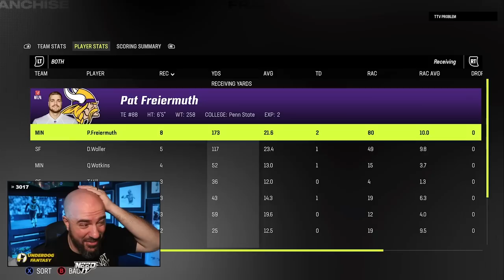Dubby faces off against Problem in Madden CFM Week 3 | Pat Freiermuth has a breakout game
In this Madden CFM gameplay video, Dubby takes on his long-time rival Eric "Problem" Wright in Week 3 of the season. With a 2-0 record, Dubby is looking to continue his hot start and improve his team, which is showing a lot of promise but is still weak in some areas. However, Dubby's hard work pays off as rookie tight end Pat Freiermuth has a breakout game, making crucial plays that help lead Dubby to victory. Will Dubby be able to defeat the most decorated Madden player of all time and continue his winning streak? Watch now to find out!